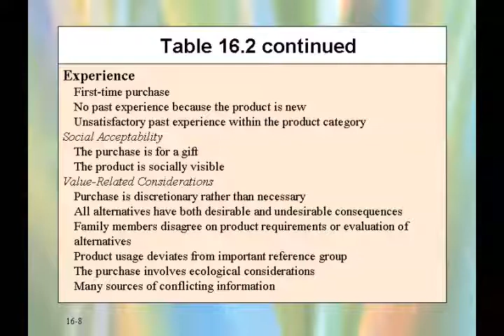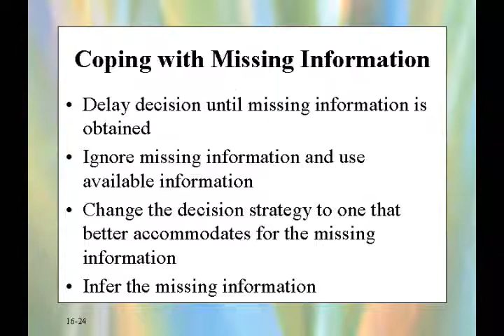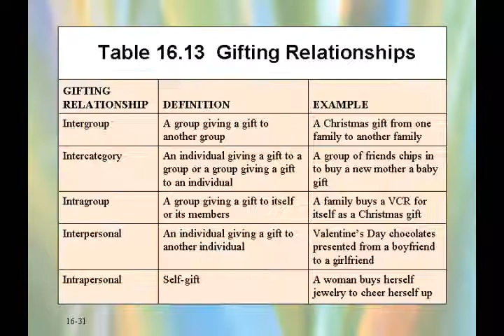Consumer Decesion making and Beyond